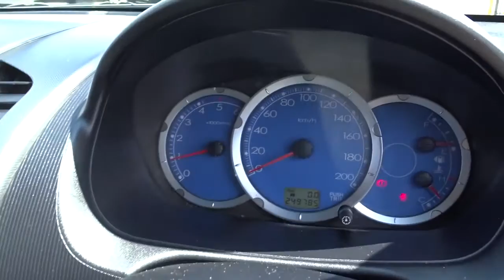2007 MITSUBISHI TRITON Brisbane, Gold Coast, Ipswich, Archerfield, Moorooka, QLD 8959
RED Used 2007 MITSUBISHI TRITON available in Archerfield, Queensland at Wholesale House. Servicing the Brisbane, Gold Coast, Ipswich, Moorooka, QLD area.

Wholesale House
730 Boundary Road